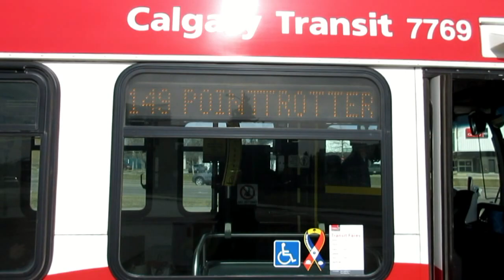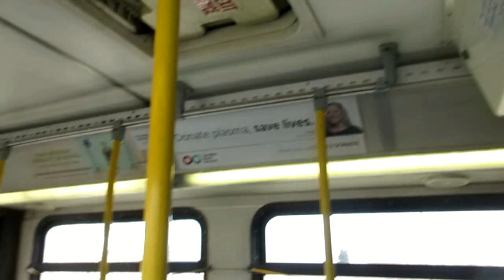Calgary Transit 2001 New Flyer D40LF - 7769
This is a ride on Calgary Transit 7769, a 2001-built New Flyer D40LF equipped with a Cummins ISL engine and Allison B400R5 transmission. In this video 7769 is operating a route 149 to Point Trotter Industrial Park from Heritage LRT station. Filmed in the early afternoon on March 30th, 2022.